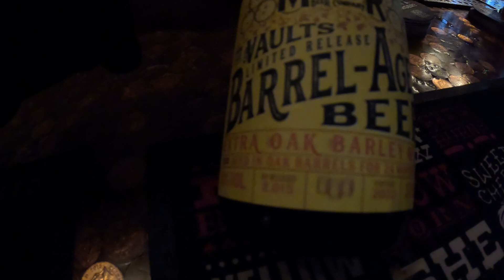MEU IRMÃO VEIO PRA INGLATERRA / VAMOS PARA A ESCÓCIA